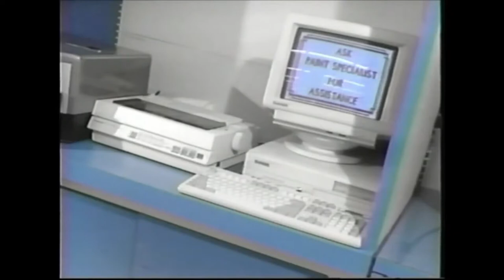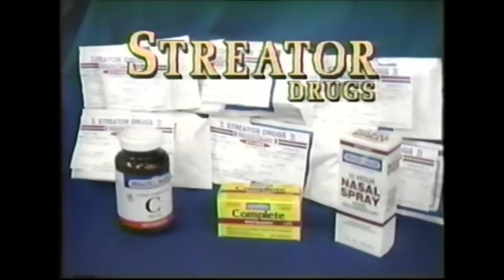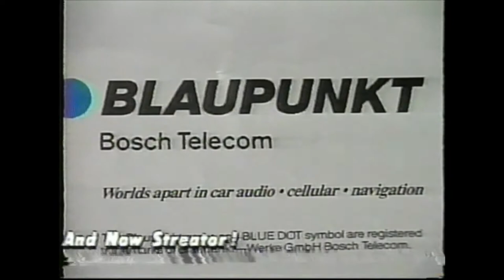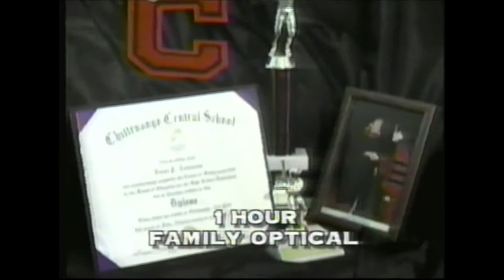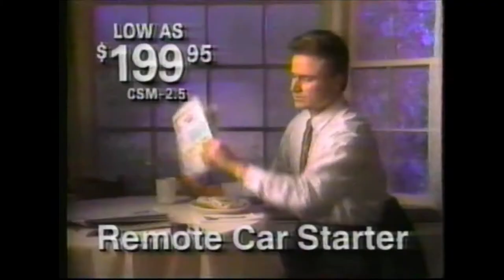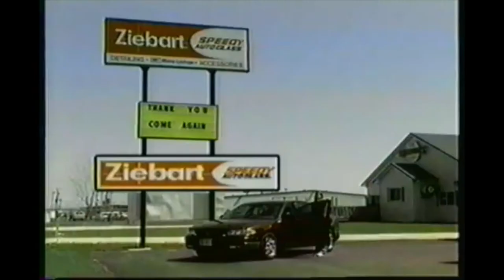Classic Streator, IL. Area TV Commercials SUPERCUT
Nine years ago, I pieced together a collection of vintage commercials for local businesses around the Streator, Illinois area.  To my surprise, the video received more than 4,800 views.  Unbeknownst to me, in the past nine years I had been sitting on some more, and didn't get around to discovering newer oldies until I did some spring cleaning of my VHS collection.

I was set to post a sequel video to my original "Classic Streator, IL. Area Commercials" from 2011.  But because I have better digital video equipment, and also for the benefit of those of you who appreciate a one-stop shop for your Streator nostalgia, I have compiled the second video I made, re-transferred most of the commercials from the first video (volume is higher and sound quality is less muffled this time around), and put them together for this compilation.

Listed below are dates and timestamps for each commercial, taken from different tapes and cable network sources way back when.

From May 1994:
0:00 - Servistar (Today, Servistar is now R.P. Lumber)

From December 1994:
0:30 - Natasha's Furniture
1:01 - Streator Drugs - Healthmart (Would close its doors 25 years later (November 2019))
1:31 - Marr Sales Mattress Factory Outlet
2:01 - Don Perisho Jeweler - The Natasha Collection (Today, Don Perisho Jeweler is Pavlick Tax Service)
2:32 - Streator Onized Federal Credit Union
3:02 - J's Video & Stereo (Would later become Video Update, then Family Video; today, it's Streator Cash Express)
3:33 - Van Duzer Jewelers
4:04 - Bill Walsh Automotive Group
4:35 - Mazak TV & VCR
5:05 - Water Unlimited
5:36 - Oogie's Family Restaurant (The nostalgia still lives for that place.  Share a root beer, anyone?)

From April 1995:
6:06 - Snapper Lawn Mowers (Smith Sales & Service - Peru & Streator Farm Mart - Streator)
6:37 - Big Boyz Toyz

From November 1996:
7:08 - Garrett's Harley-Davidson
7:40 - 1-Hour Family Optical
8:10 - St. Mary's Hospital (rehabilitative services)
8:42 - Marcus Cable (Today, Marcus Cable is now Mediacom; Marcus Cable was bought in 1998 to merge with Charter Communications)
9:12 - Ziebart TidyCar Polar Protection Sale
9:44 - St. Mary's Hospital (mammograms)
10:14 - Lynn Chevrolet-Buick-Geo
10:45 - Natasha's Furniture of Streator ("Going Out of Business!!"  Two whole years after the commercial you saw earlier.)

From Winter 2000/2001:
11:16 - Ziebart Speedy Auto Glass
11:46 - Bill Walsh Automotive Group

From February 2001:
12:16 - Lynn Chevrolet-Buick (Goodbye, Geo.  Hello, Par-A-Dice?)